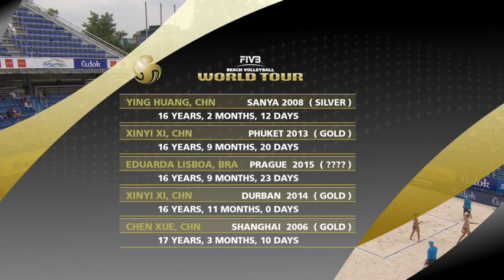Secomandi Maia/Santos Lisboa (BRA) vs. Bansley/Pavan (CAN) - FIVB World Tour - Full Match 24.05.2015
Secomandi Maia/Santos Lisboa (BRA) vs. Bansley/Pavan (CAN)
Women Beach Volleyball - FIVB World Tour
Semi Final 2
PRAGUE